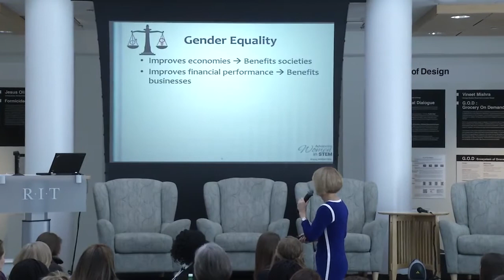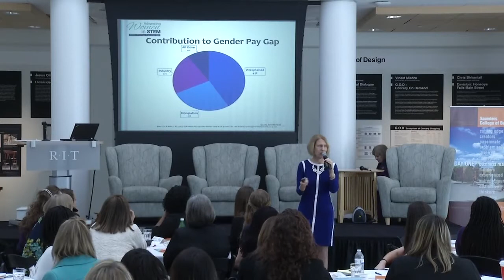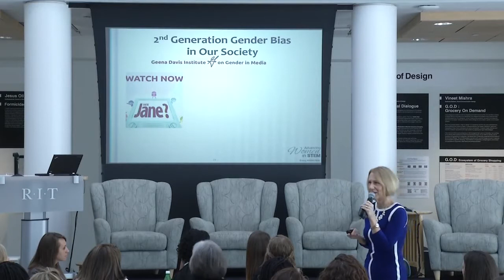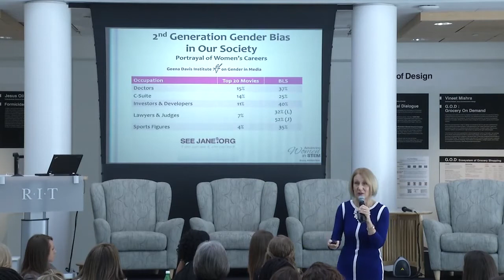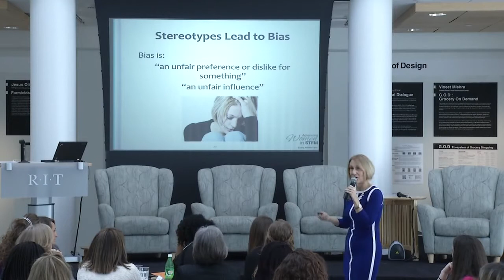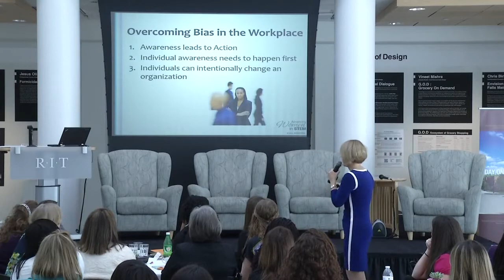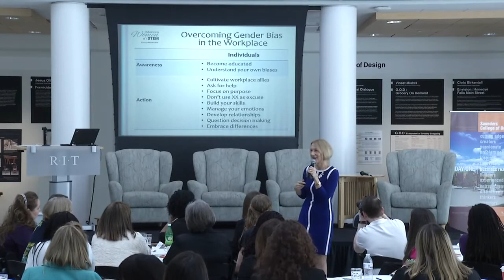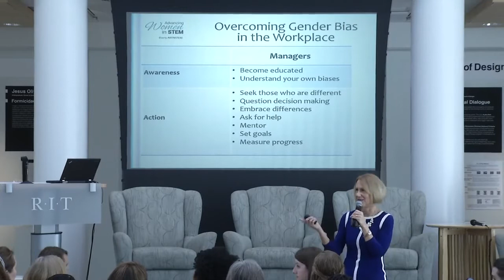Saunders College of Business Power Your Potential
The half-day conference includes a keynote presentation along with an educational presentation on strategic business trends and a panel. Attendees participate in activities that will build their organization and enhance their career. Prominent Rochester business women will provide firsthand knowledge on challenges that women face and how to become a more effective leader as well as share their personal experiences.

Speakers included keynote Kathleen Buse on ‘Recognizing and Overcoming 2nd Generation Gender Bias’, presentation by Jennifer Green-Wilson on Assertiveness & Passion, Sandy Parker on ‘Leading in a Male World’ and a panel on company culture.